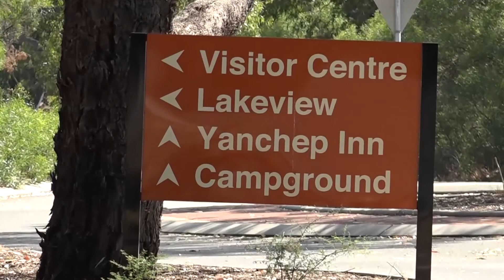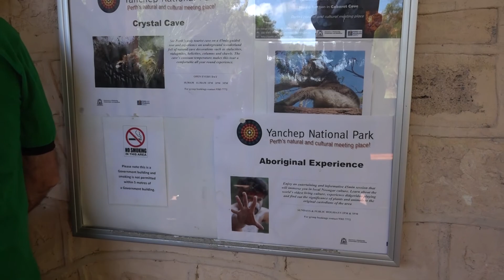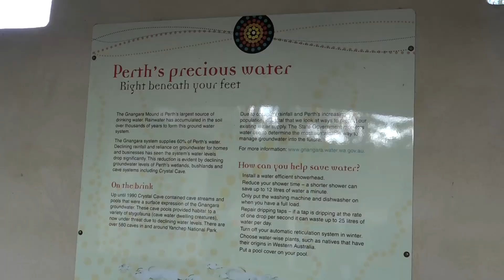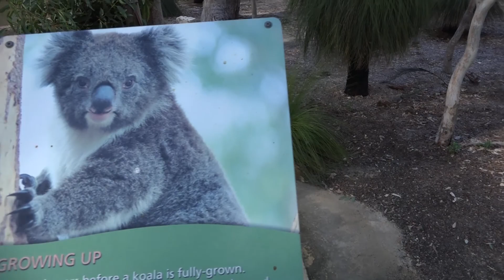Perth Myanmar learning centre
Balga, Western Australia
Perth ျမိဳ႕တြင္ေနထိုုင္ျကေသာ ျမန္မာလူမ််ိးမ်ား မိမိကိုုယ္တိုုင္ျဖစ္ေစ၊ မိမိသားသမီးမ်ားအား ျမန္မာစာ၊ စကား သင္ျကားတတ္ေျမာက္ လိုုပါကPerth Myanmar learning centre မွ ျမန္မာစာ၊ စကား၊ အေရး၊ အဖတ္၊ အေျပာမ်ားကိုု အေျခခံ၍ သင္ျကားေပးေနျပီ ျဖစ္ေျကာင္း သတင္းေကာင္းပါးအပ္ပါသည္။